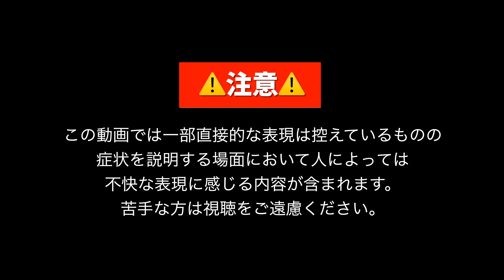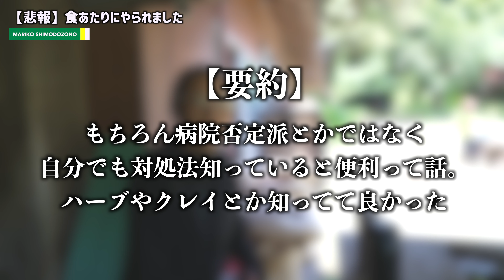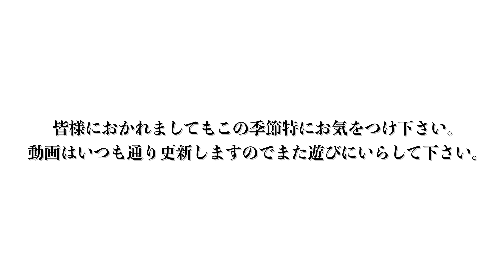【悲報】食あたりにやられました。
食あたりや食中毒が怖い時期になりました。皆様もお気をつけ下さい。

自然な暮らしを一緒に作るオンラインコミュニティ始めました

今回は【悲報】食あたりにやられました。
をお届け致します！

おすすめのプレイリストはこちらから

【注意】
●クラフト作りはあくまで自己責任での作成及び使用をお願い致します。
お肌に異常がある場合(赤みや腫れ等)はすぐに使用を中止してください。
●妊娠および授乳中の方のご使用について
通常使用に関して問題はございませんが、ご使用される場合は、かかりつけのお医者様にご相談されるようお願いいたします

▶︎License
ーJAMHA認定ハーバルセラピスト
ーAEAJ認定アロマテラピーアドバイザー
ーAEAJ認定アロマブレンドデザイナー
ークレイソムリエ
ー現代霊気基礎課程修了

※商品のリンクには一部Amazon.co.jpアソシエイトのリンクを使用しております。

［ハーブに詳しくない編集担当のひとこと］
食あたりは本当に怖い。